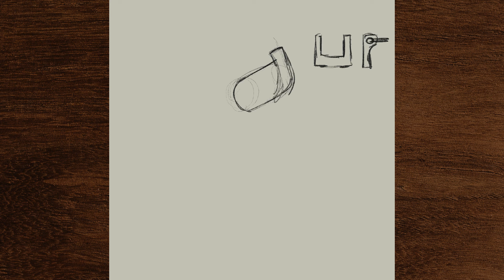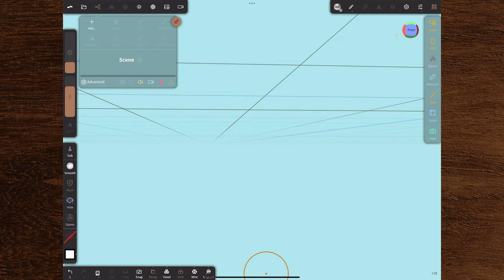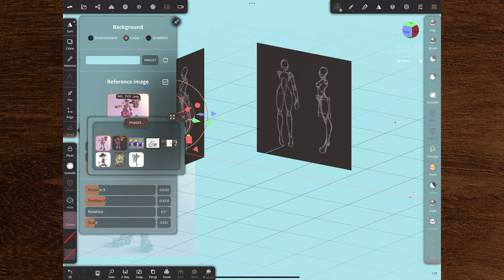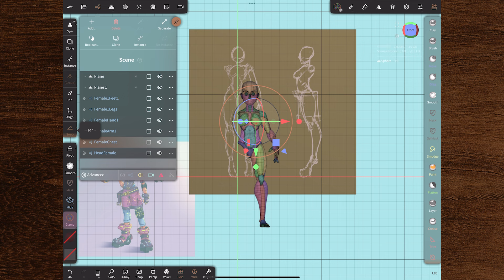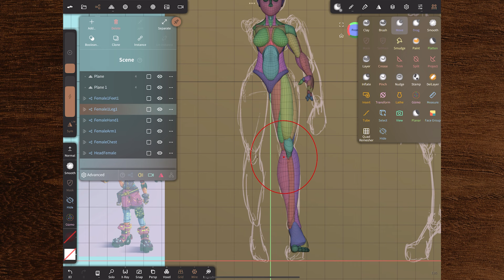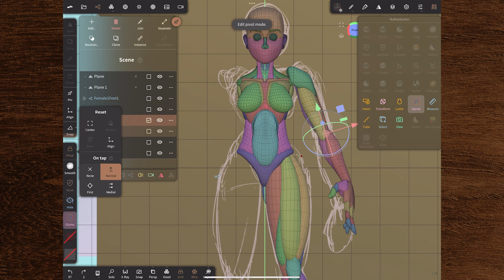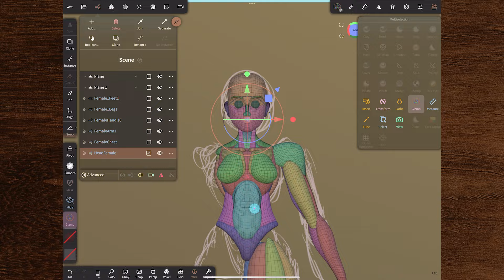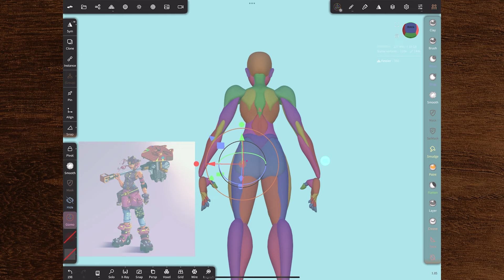NOMAD FLOW - D'ABORD UNE IDÉE...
Dans cette série de vidéos tu vas voir comment j'ai procédé pour créer un personnage totalement unique.

Dans cette première partie tu verras :
-les croquis que j'ai effectué
-l'utilisation de références dans Nomad
-le basemesh créé dans nos précédentes vidéos

Matériel : iPad Pro 12.9 & Apple Pencil 2